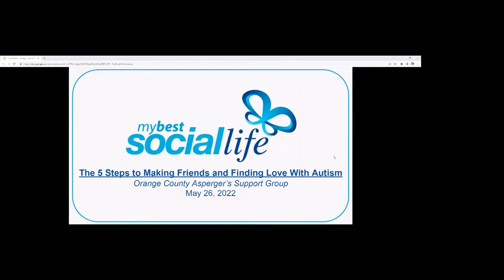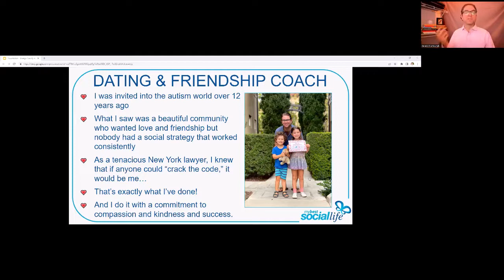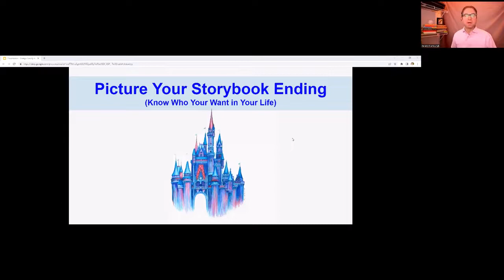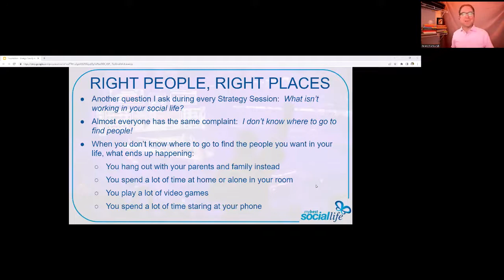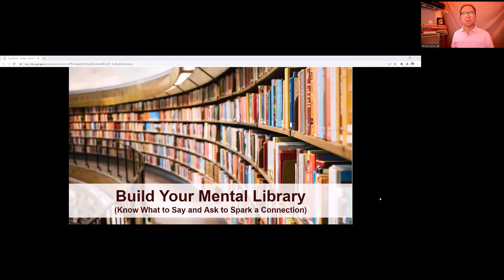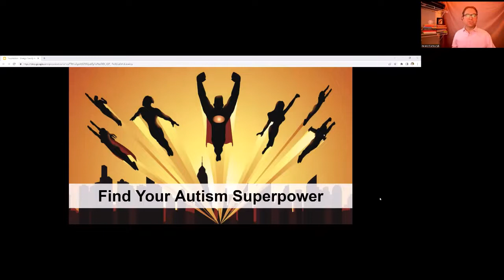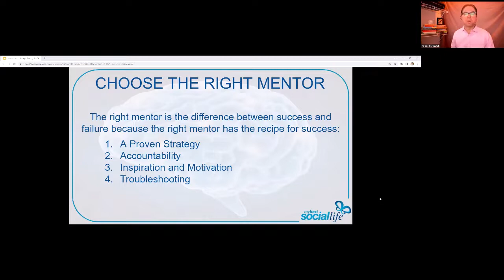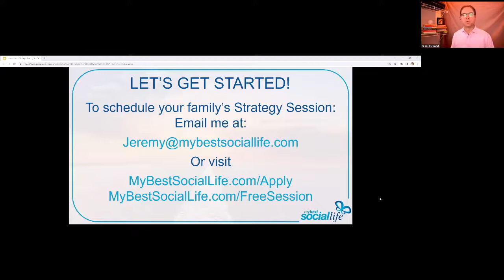OCASG ONLINE Five Steps to Dating and Social Success 5 27 22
Watch Jeremy Hamburgh, an autism dating and friendship coach, as he shares with our community the 5-step process that socially successful individuals with autism use to build friendships, start dating and develop fulfilling relationships.

About Jeremy Hamburgh
Jeremy Hamburgh is a dating and friendship coach who empowers autistic adults to make friends, start dating and build relationships.  He has over 12 years of experience coaching autistic adults into the social lives they want and deserve.  He has collaborated with a variety of organizations on dating and friendship skills workshops, and he thoroughly enjoys that lightbulb moment when a young adult realizes that a social life is possible.  Jeremy offers a no-cost 90-minute Strategy Session to every family whose young adult wants to build a more vibrant social life, and he enjoys giving families incredible clarity on the path out of loneliness and into a more connected life.  Jeremy's passion is his first-of-its-kind program, called Social Life 360.  It's an innovative program that trains his clients to confidently meet new people in new places, while at the same time providing them -- and their families -- with a supporting and loving community that makes them feel embraced.  And Jeremy does all of this with a deep commitment to kindness, compassion and world-class support.  You can learn more about Jeremy and the Social Life 360 Strategy at MyBestSocialLife.com, you can contact him about scheduling your family's Strategy Session at .